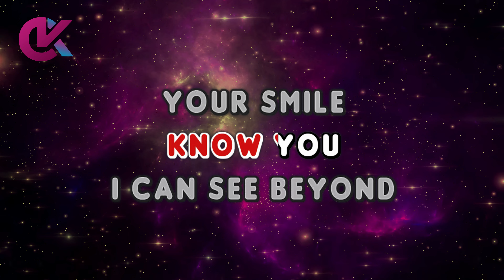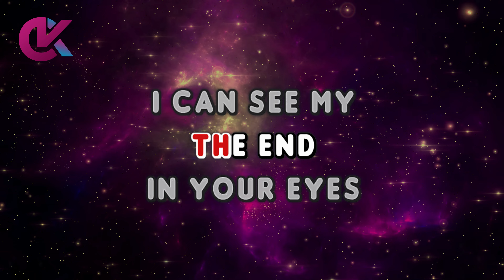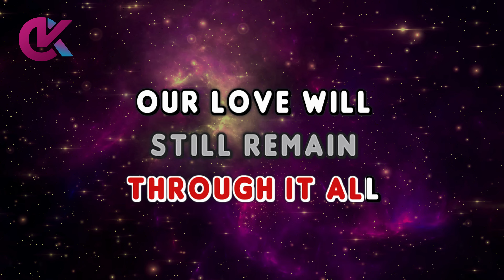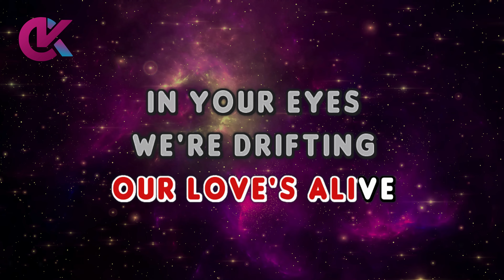IN YOUR EYES - George Benson (KARAOKE Version)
In Your Eyes Karaoke

by George Benson (1983)

in your eyes george benson karaoke
in your eyes karaocraze
george benson karaoke

00:00 Intro
00:08 George Benson - In Your Eyes (Karaoke Version)
02:54 Up Next